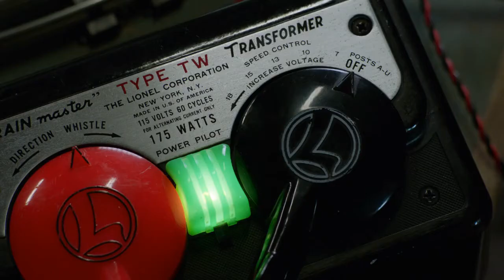Young Sheldon | First law of physics train experiment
Sheldon experiments the first law of physics with his train. The very first scene of YS series.